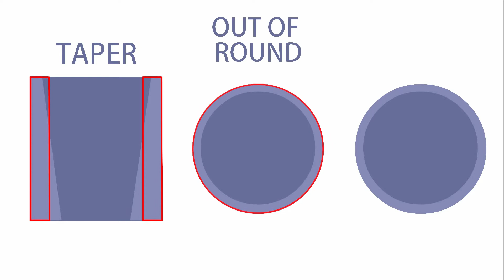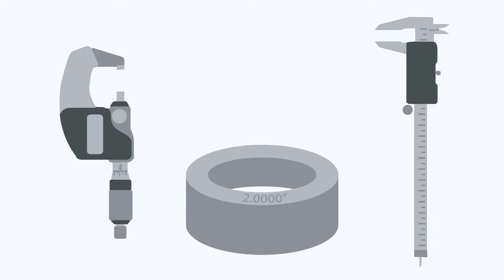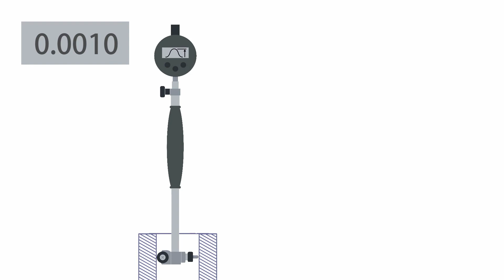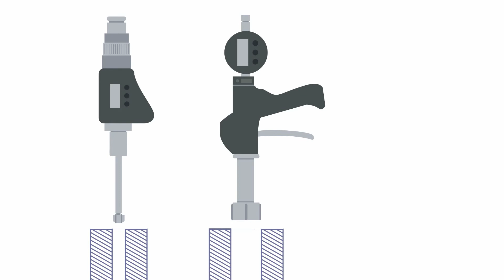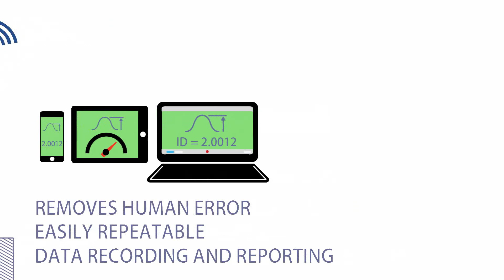How to Measure the ID of a Bore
There are many different ways to measure the internal diameter of a bore. This video gives you a step-by-step walkthrough of how these methods and instruments work and looks at the advantages and disadvantages of each one.

The video goes through the use of a telescopic bore gauge, an analog dial bore gauge, a digital dial bore gauge, multicontact bore gauges, and a wireless dial bore gauge, BlueDial.

ABOUT MOTIONICS

Motionics, LLC was established in February 2011 in Austin, TX, and develops new technologies for advanced vibration analysis of rotating machinery. Another expertise of Motionics is educational products including software and hardware for engineering and technical applications.

Motionics also provides innovative industrial solutions in the form of tablet-based software (applications) along with custom-designed hardware for vibration analysis.